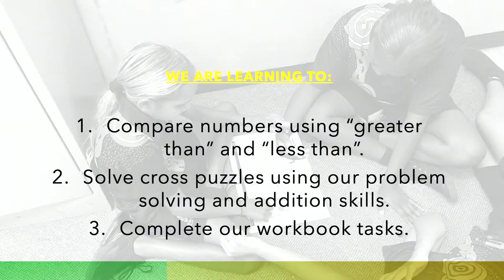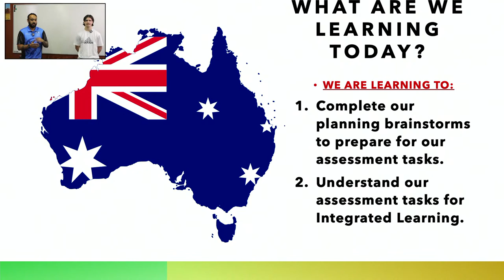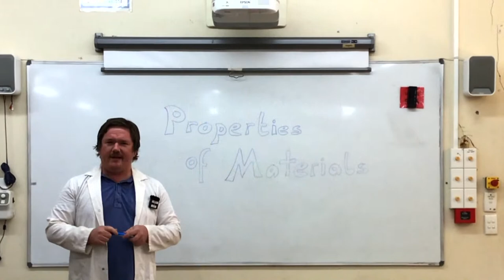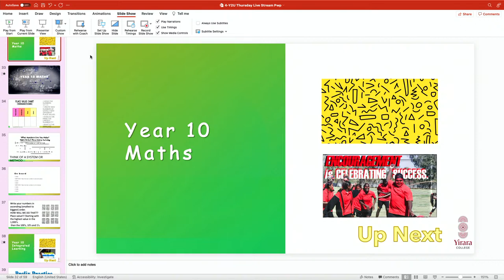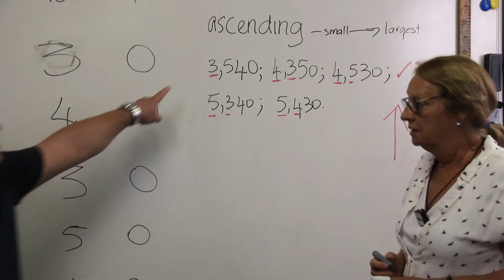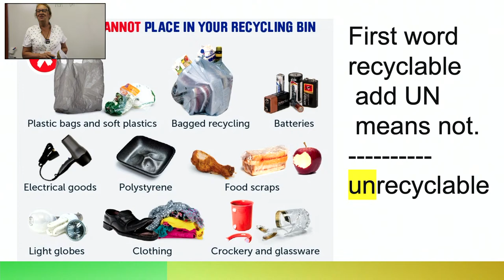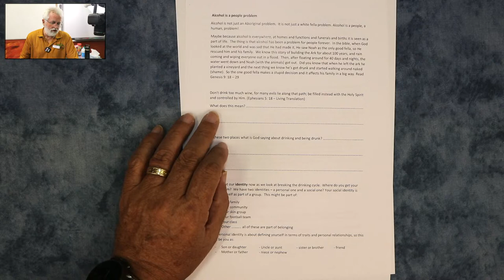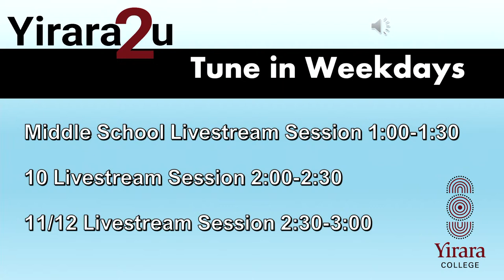Yirara College Streaming Lessons - Thursday 31st March 2022.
Yirara College live lesson